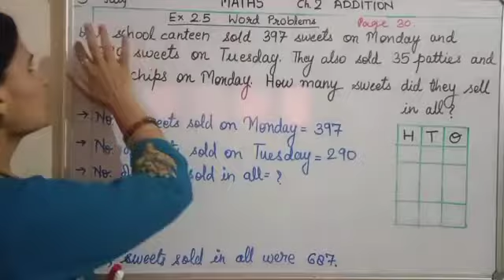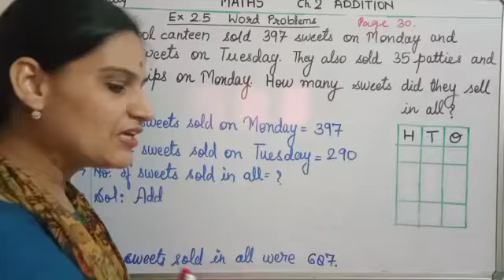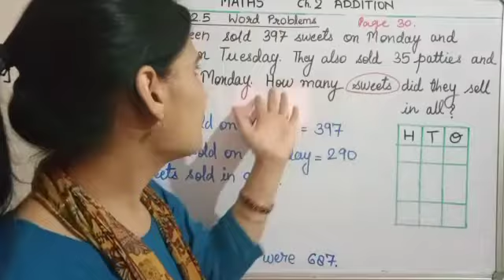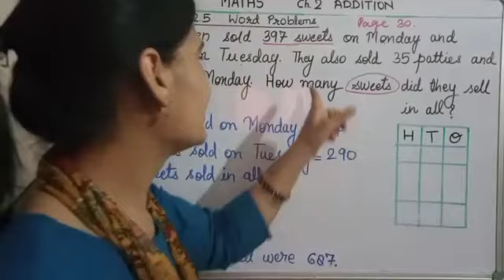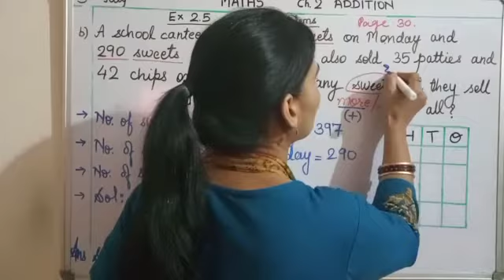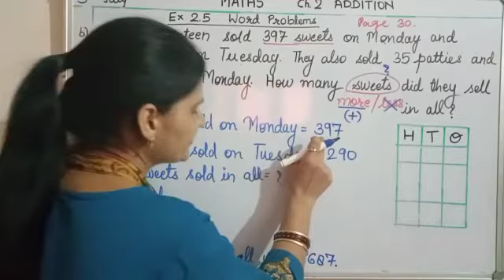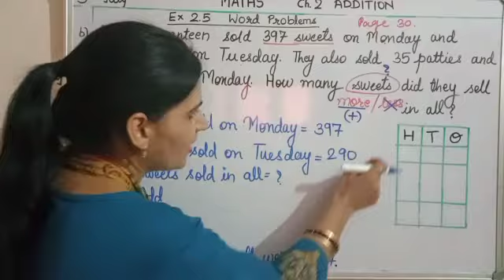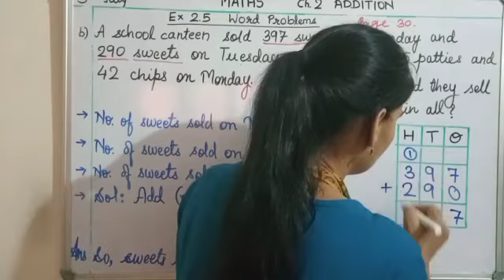class 3 ch 2 ex 2.5